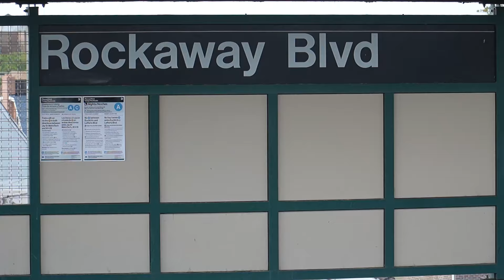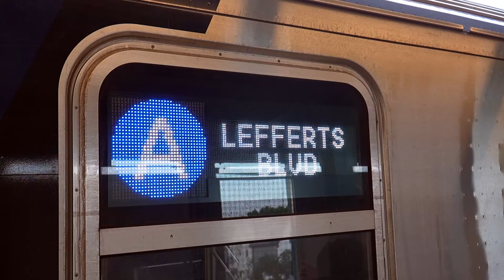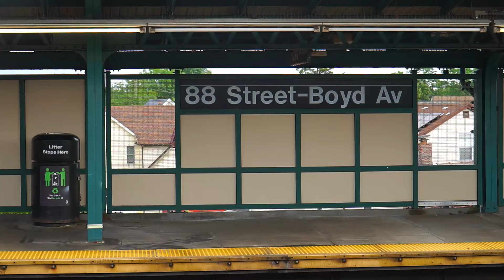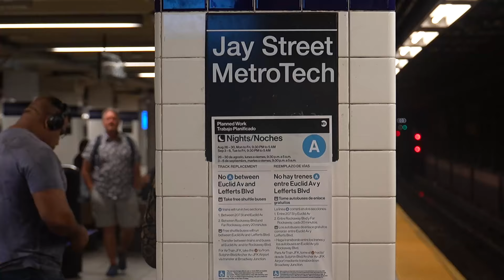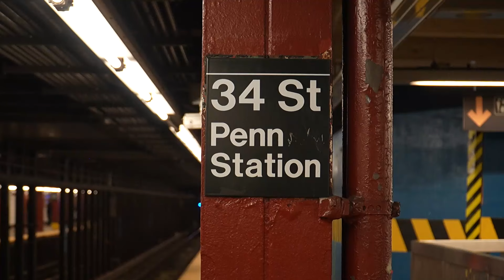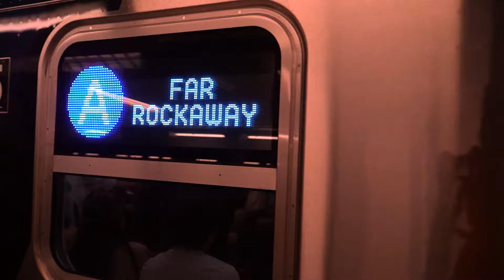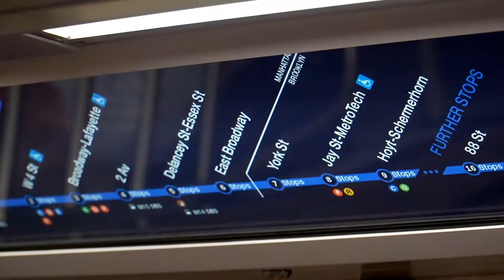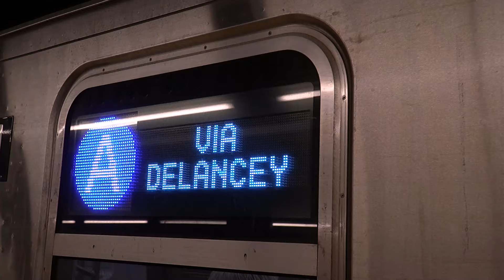NYC Subway R211 Series Cars from Kawasaki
From open gangways on the R211Ts, to full color display signs on every class, the R211 series from Kawasaki is the first cars to bring an all new look to the NYC subway in over 2 decades. These cars are the first in a hot minute to have the different classes that we're used to.

All cars in this video are R211A cars, which are the base model of the R211 series. Enjoy!

Location: Various
Routes: A Train, Rockaway Shuttle

Vehicles Featured:
Kawasaki R211A

Various Cameras recorded this video